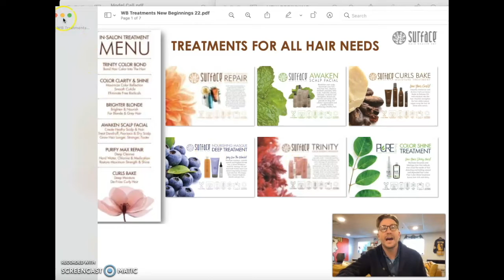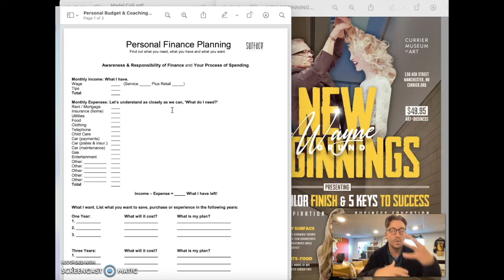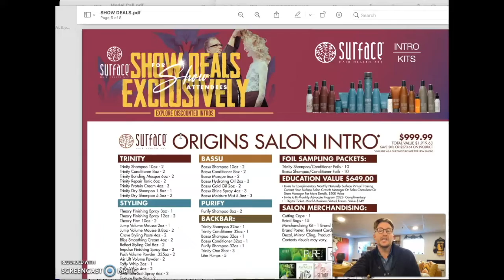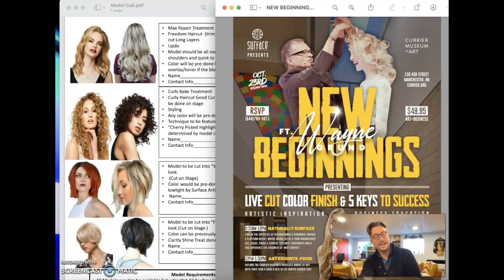New Beginnings Agenda Description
Overview of the hair show format and content. New Beginnings Hair Show Ft. Team Surface at the Currier Museum of Art in Manchester, NH, Sunday, October 23rd, 2022.